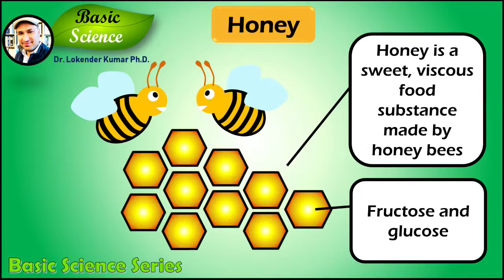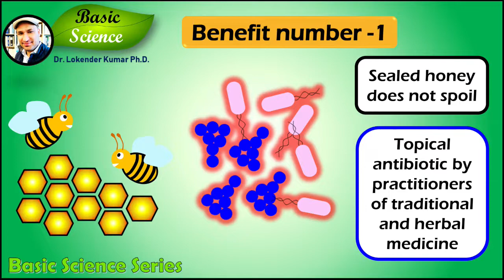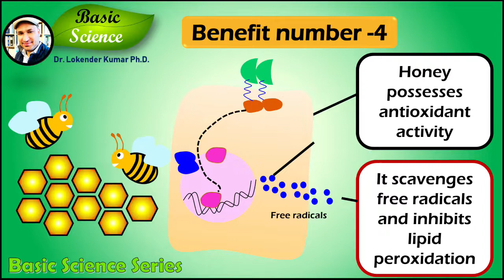Health Benefits of Honey Superfoods Top health Benefits of Honey Basic Science Series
Honey is a sweet, viscous food substance made by honey bees. Honey gets its sweetness from fructose and glucose and has about the same relative sweetness as table sugar sucrose.

Benefit number -1
Antimicrobial activity.
Most microorganisms do not grow in honey, so sealed honey does not spoil, even after thousands of years. Honey has long been used as a topical antibiotic by practitioners of traditional and herbal medicine. To date, numerous studies have shown that honey has broad-spectrum antibacterial activity against Gram-positive and Gram-negative bacteria. In simple words, it kills pathogenic bacteria that can make us sick.

Benefit number -2.
Relief in Coughing.
Honey probably helps at giving relief from coughing. Honey can be used coughs and sore throats.

Benefit number -3

Wounds and burns
Honey is a popular folk treatment for burns and other skin injuries. Preliminary evidence suggests that honey aids in the healing of burns at 4–5 days faster than other dressings.

Benefit number -4

Antioxidant Activity.
Research has shown that honey possesses antioxidant activity. It scavenges free radicals and inhibits lipid peroxidation. Studies reveal that honey is able to stimulate the antioxidant defense system in the tissues.

Benefit number -5
The anti-inflammatory effect of cardiovascular diseases
Honey possesses strong anti-inflammatory activity, and may play an important role in the prevention of cardiovascular diseases,. Studies have shown that natural honey reduces total cholesterol, low-density lipoprotein cholesterol (LDL-C), and increases high-density lipoprotein cholesterol (HDL-C). In short, it is good for the heart.